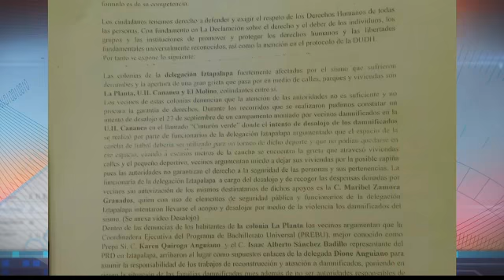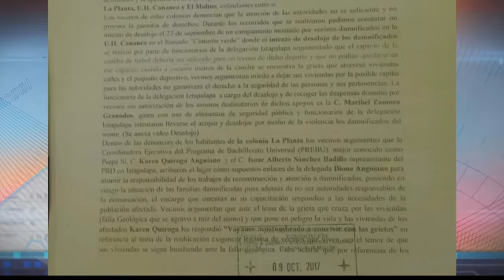En abandono campamento de damnificados en Iztapalapa